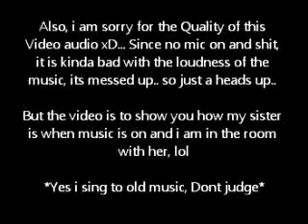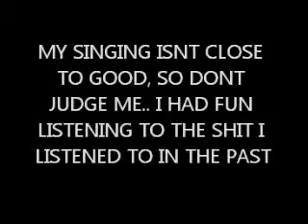RANDOM SISTER AT IT AGAIN!!!!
my sister plays some music from OUR past and i just felt the need to do this just to show you how she really is when she has music XD..